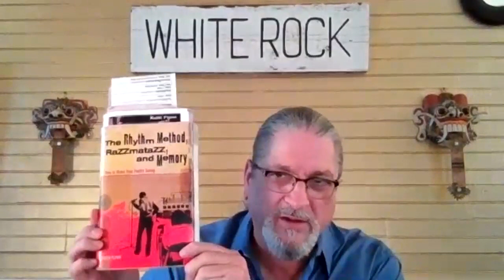Poetry at The Dalí: Keith Flynn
Poetry at The Dalí is an ongoing series hosted by St. Petersburg Poet Laureate, Helen Wallace. Occurring on the second Thursday of each month through May 2020, each evening will feature Wallace joined by selected poets.

About Keith Flynn
Keith Flynn is the award-winning author of seven books, including six collections of poetry: most recently Colony Collapse Disorder (Wings Press, 2013) and forthcoming The Skin of Meaning (Red Hen Press, Spring, 2020), and a collection of essays, entitled The Rhythm Method, Razzmatazz and Memory: How To Make Your Poetry Swing (Writer’s Digest Books, 2007). From 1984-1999, he was lyricist and lead singer for the nationally acclaimed rock band, The Crystal Zoo, which produced three albums. He is currently touring with a supporting combo, The Holy Men, whose album, LIVE at Diana Wortham Theatre, was released in 2011. He is the Executive Director and producer of the TV show, “LIVE at White Rock Hall,” and Animal Sounds Productions, both which create collaborations between writers and musicians in video and audio formats. His award-winning poetry and essays have appeared in many journals and anthologies around the world, including The American Literary Review, The Colorado Review, Poetry Wales and many others. He has been awarded the Sandburg Prize for poetry, a 2013 NC Literary Fellowship, the ASCAP Emerging Songwriter Prize, the Paumanok Poetry Award and was twice named the Gilbert-Chappell Distinguished Poet for NC. Flynn is founder and managing editor of The Asheville Poetry Review, which began publishing in 1994.